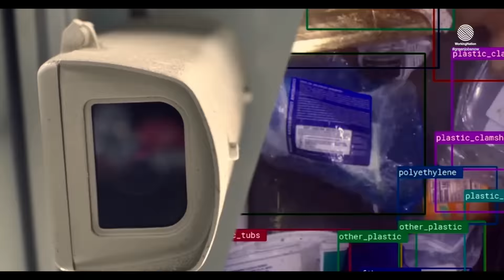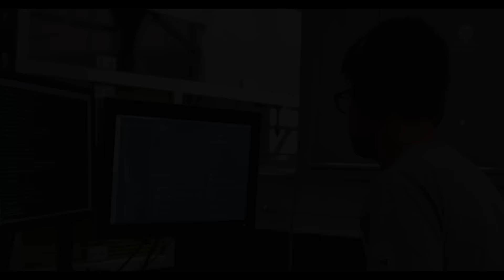I Want That Job! Recycling Robotics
Learn how artificial intelligence and robotics are revolutionizing the recycling industry for a more sustainable future.

to learn more about green jobs